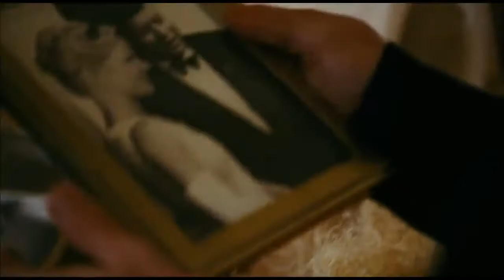An American Affair 2008 Hollywood Movie Explained In Hindi